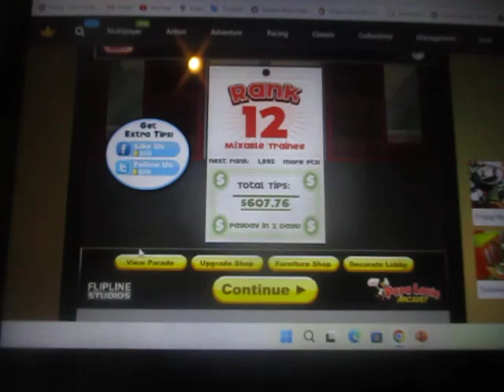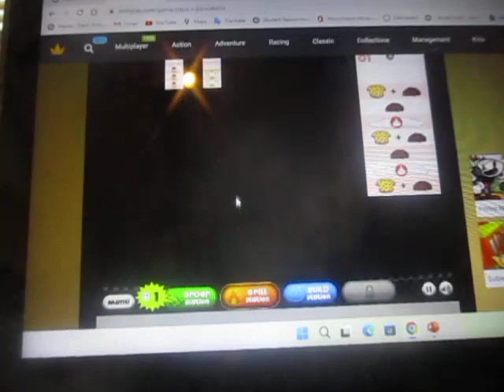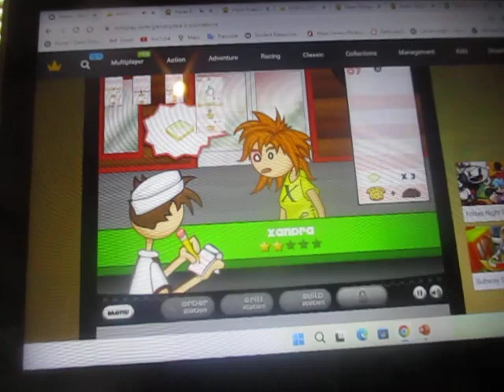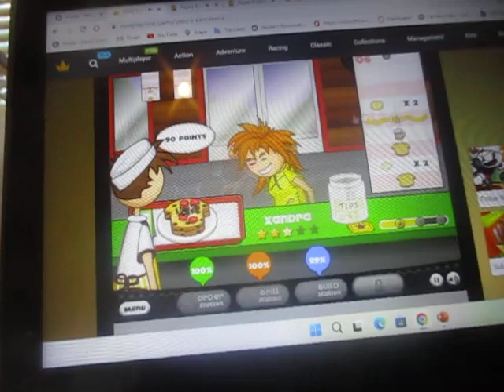Papa's Pancakeria Day 19